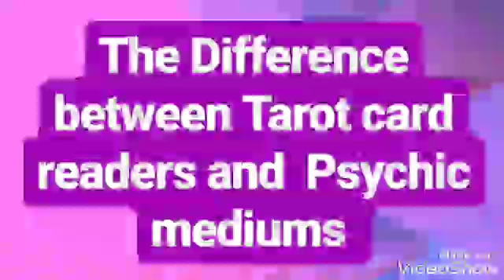TarotCardReading Tarot card and Psychic Readers BE CAREFUL!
Tarot card readers and Psychic medium readers, Be very careful!